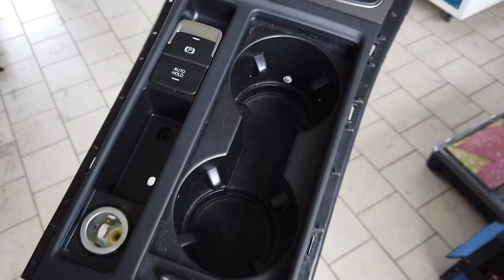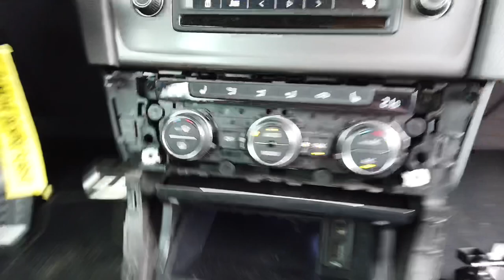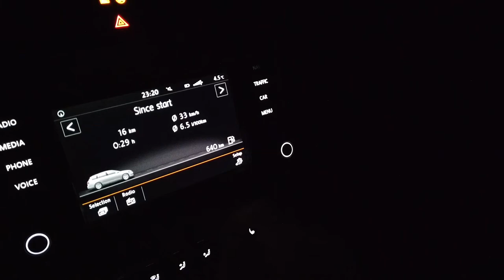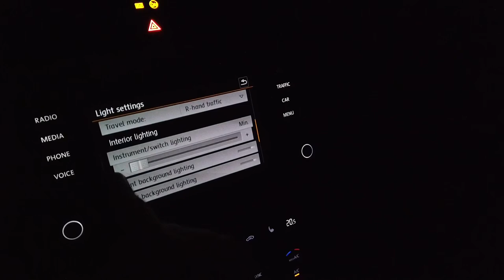Kulisy montażu oświetlenia schowka i uchwytu na napoje VW Golf MK7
Fabrycznie w samochodzie Volkswagen GolfMK7 (5G) nie ma oświetlenia w przednim schowku i w uchwycie na napoje. Nawet mają pakiet oświetlenia wnętrza z elementami LED ambiente przy klamkach i panelach drzwi. Szkoda, bo efekt jest rewelacyjny. Szczególnie jeżeli w uchwycie na napoje znajduje się jakiś przeźroczysty pojemnik z płynem.

Dołożenie dwóch diod w odpowiednich oprawkach i podpięcie zasilania pod zacisk 58 pozwala na płynne wygaszanie oraz regulację jasności podświetlania. Sygnał z zacisku 58 można podebrać z kostki zasilającej gniazdo zapalniczki. Najwięcej problemu w czasie modyfikacji sprawia rozebranie konsoli środkowej, aby dostać się do schowka z roletą.

🔗 Biały LED, 5mm
🔗 Oprawka LED
🔗 Uchwyty na przewody

⚠️ Modyfikacje samochodu mogą powodować utratę gwarancji na pojazd.
⚠️ Zwarcie instalacji elektrycznej może doprowadzić do uszkodzenia elementów elektrycznych i elektronicznych samochodu, a nawet do pożaru!